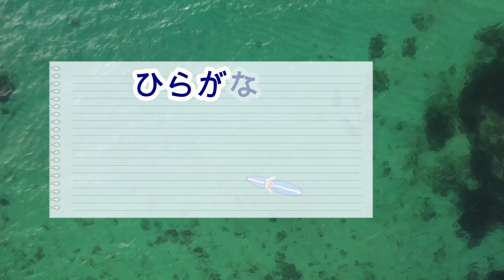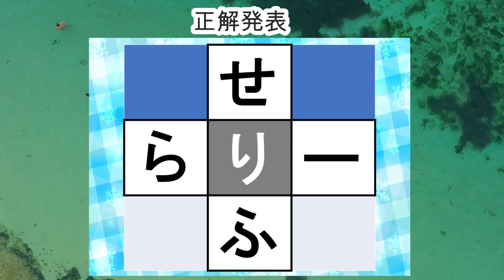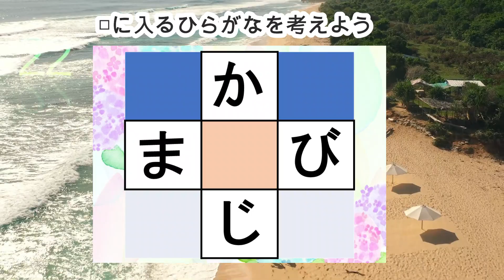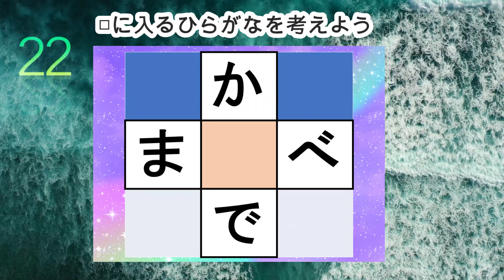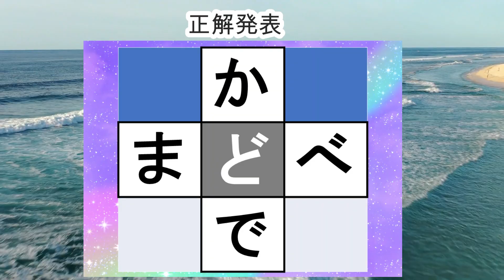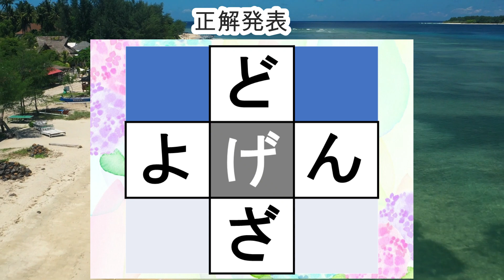【夜の穴埋め脳トレ】脳に刺激を与えるマス埋め脳トレ！空欄に入るひらがなを考えてもの忘れ対策！マス埋めパズルで認知症予防 全10問